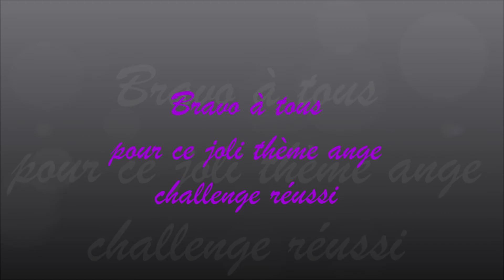Mon film ange 2